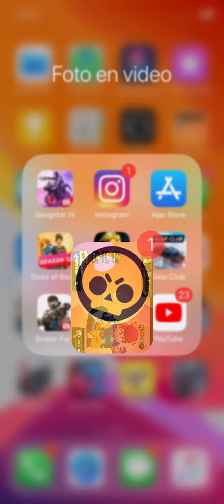2 nieuwe knokkers in deze video